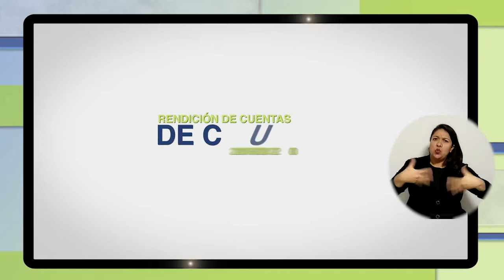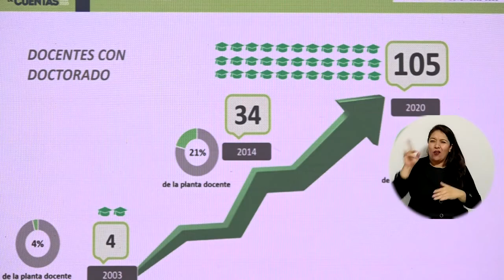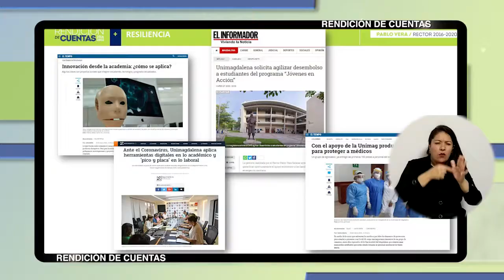BA292_GESTIÓN DEL RECTOR PABLO VERA SALAZAR ES APLAUDIDA POR ESTAMENTOS UNIVERSITARIOS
Diferentes estamentos universitarios y líderes de agremiaciones sindicales que asistieron presencialmente al acto de Rendición de Cuentas, ponderaron la gestión del Doctor Pablo Vera Salazar al cierre de periodo rectoral. La comunidad universitaria y general participó de la jornada a través de la transmisión de Facebook Live, donde pudieron expresar sus inquietudes y preguntas sobre diferentes temas.